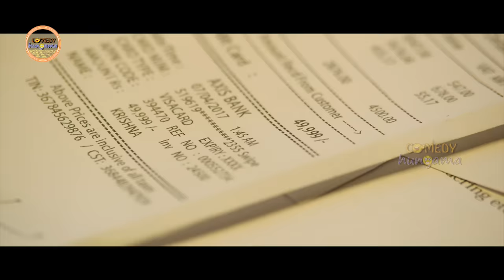Rajendra Prasad And Sandeep Kishna Superb Comedy Scene | Comedy Hungama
Watch And Enjoy Rajendra Prasad And Sandeep Kishna Superb Comedy Scene |  Comedy Hungama